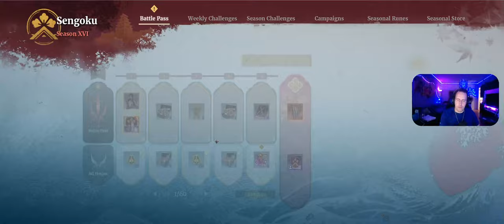New Player Guide Part 7 - Mace Sgt Trials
New player guide
as they change the way of the new players and I do check what is new and old and show you what you get and not get.
I also give tips and advice during the road of this new player guide.

About me:
lvl 4,5k+
played sense pre season 1
Server EU1
Im in house Origin